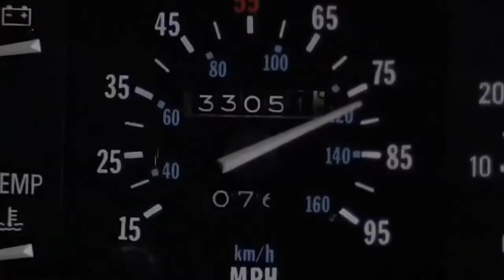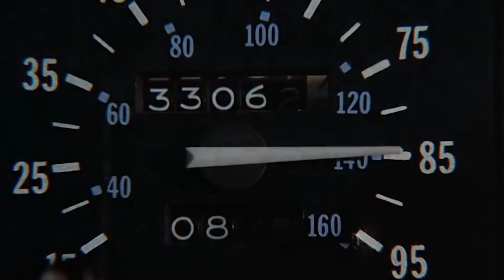La Jetee The Philosophy of Time Travel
Brilliant Essay on La Jetee.